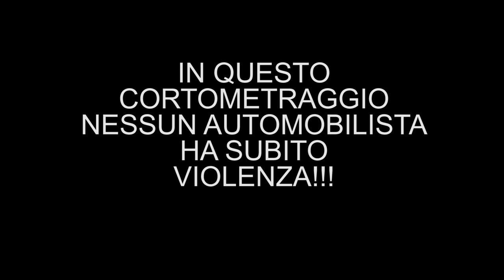LA STRADA - Cortometraggio di Manuele Moriconi con Silvia Parenti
Quando la mattina abbiamo sonno, mai spegnere la sveglia e riposare altri 5 minuti.